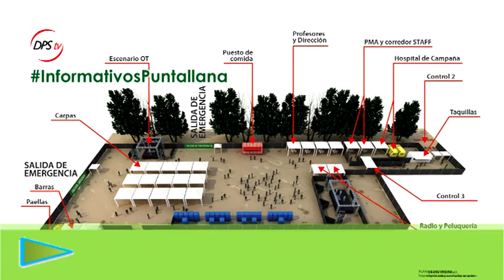Informativos Puntallana. Septiembre 2015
Las noticias clave son las siguientes:
- 5º aniversario de DPS Televisión
- La Concejalía de Servicios Sociales de Puntallana hará llegar nuestra programación a los hogares de los mayores.
- La Puntallana Cabra Trail, el próximo 10 de octubre.
- Las carreteras lavan sus caras.
- Más de un centenar de refugiados acogerá La Palma.

MINUTADO:
00:00 - Entradilla.
00:38 - Titulares Puntallana.
01:16 - Noticias Puntallana.
05:33 - Noticias de La Palma.
08:23 - Noticias Canarias.
09:31 - Otras noticias de interés y curiosidades.
11:24 - Deportes Puntallana.
13:13 - Alberto cortometraje.
13:38 - Cultura de Puntallana. Tierras de Tenagua.
15:05 - DPS Televisión cumple 5 años en antena.
16:30 - Cierre Informativo